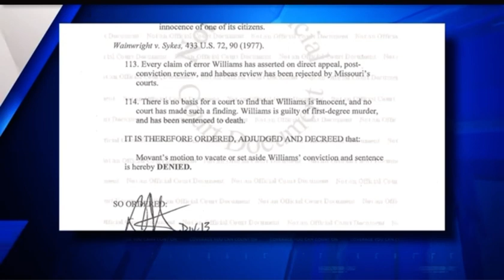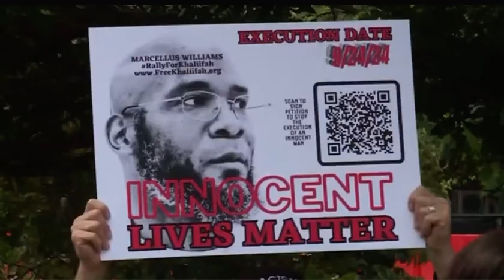Marcellus Williams is scheduled for exe**tion in Missouri on Sept. 24 though no reliable evidence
Marcellus Williams is scheduled for exe**tion  in Missouri on Sept. 24 even though there is no reliable evidence proving that he committed the crime for which he was sentenced to de**h.